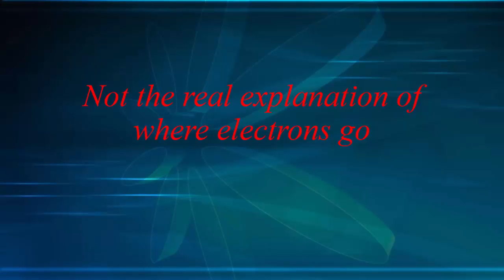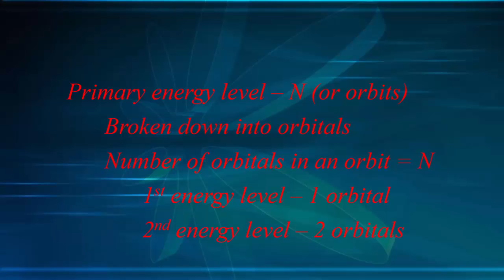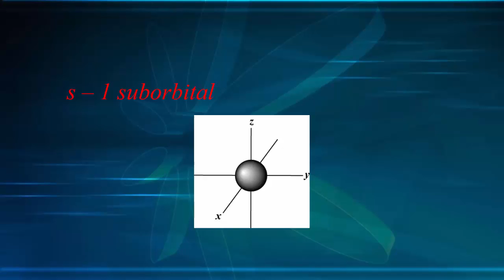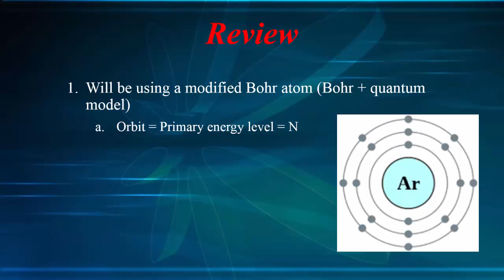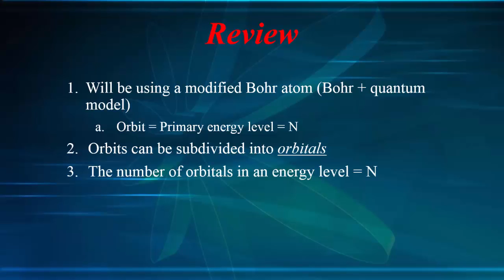5.2 Where does the electron go - the basics